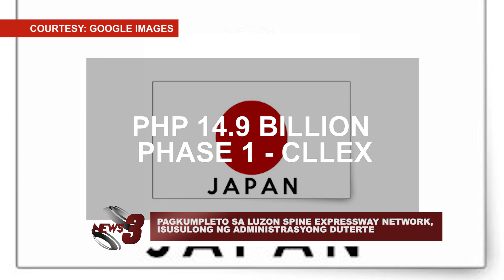PAGKUMPLETO SA LUZON SPINE EXPRESSWAY NETWORK, ISUSULONG NG ADMINISTRASYONG DUTERTE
ISINUSULONG NG ADMINISTRASYONG DUTERTE ANG PAGKUKUMPLETO SA LUZON SPINE EXPRESSWAY NETWORK.

-CTV3 News and Public Affairs (Date aired: May 24, 2017)